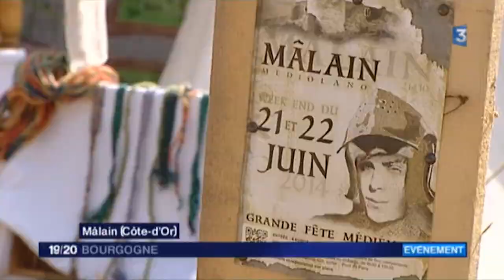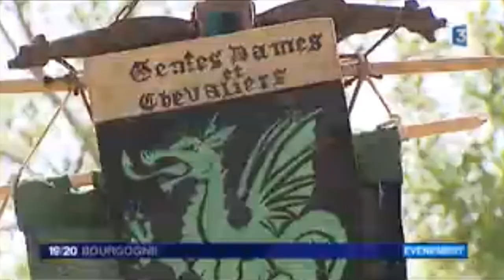Reportage France 3 - Grande fête médiévale de Mâlain !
Reportage de France 3 Bourgogne à l'occasion de la fête médiévale de Mâlain, le 21 et 22 Juin 2014. Intervention de Robin COUHARD, président de notre association, GDC à 0:52, on peut y voir également certains de nos membres à d'autres moments, ainsi que Jérémy Murgatroyd, Président des Croisés de Médiolano, association organisatrice de l'évènement, et membre de GDC.

GDC, compagnie Haut-Marnaise d'animation médiévale, travaillant le XIII°siècle, recrute de nouveaux membres, passionnés, désireux de faire partie de cette magnifique aventure intemporelle que constituent l'animation et la reconstitution historiques médiévales. Recrutement en Champagne-Ardennes, Haute-Marne, Vosges, et Nord de la Bourgogne.